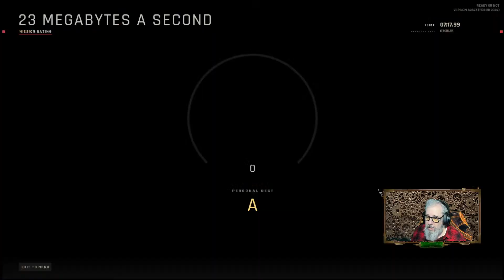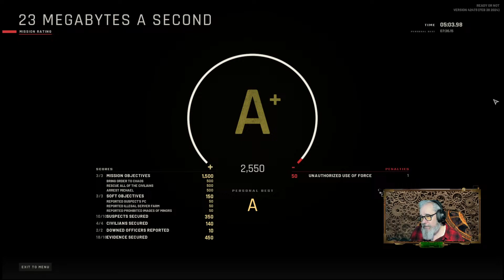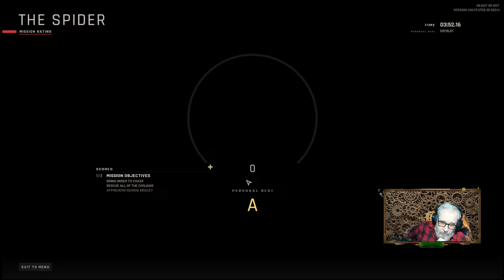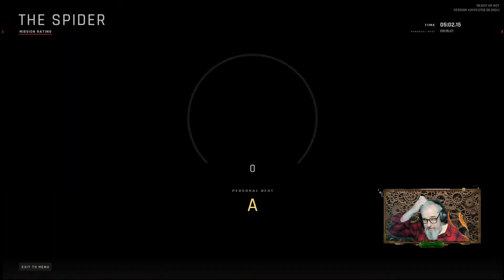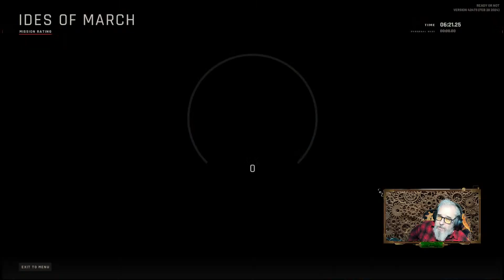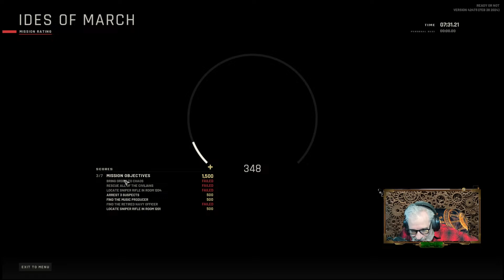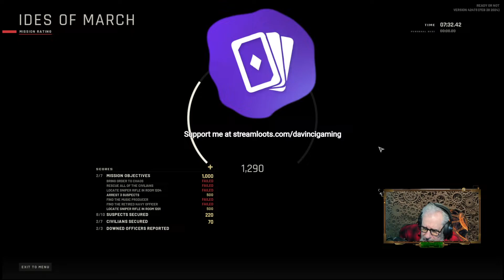Most Realistic Tactical Shooter READY OR NOT Co-op Multiplayer FPS !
Los Sueños – The LSPD reports a massive upsurge in violent crime across the greater Los Sueños area. Special Weapons and Tactics (SWAT) teams have been dispatched to respond to various scenes involving high-risk hostage situations, active bomb threats, barricaded suspects, and other criminal activities. Citizens are being advised to practice caution when traveling the city or to stay at home.